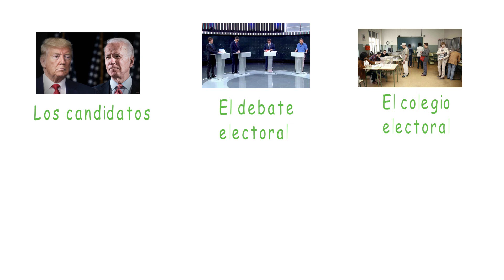✌ VOCABULARIO en español sobre LAS ELECCIONES✔ (VOCABULARIO sobre POLÍTICA en español). 💰🗣📣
APRENDER ESPAÑOL NIVEL INTERMEDIO.

¡ Hola Españoleros! Este vídeo se me ocurrió viendo la televisión. Ahora estamos en plena campaña de elecciones en EEUU, y es tal el "bombardeo informativo" sobre estas elecciones, que decidí hacer este vídeo. Espero que os guste. ¡Besos!